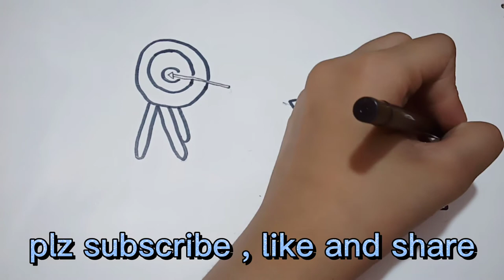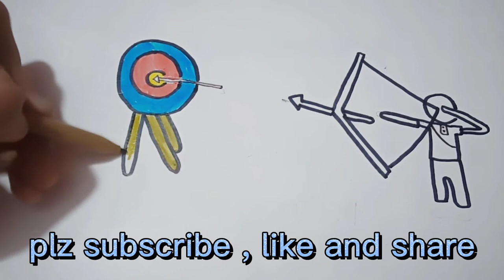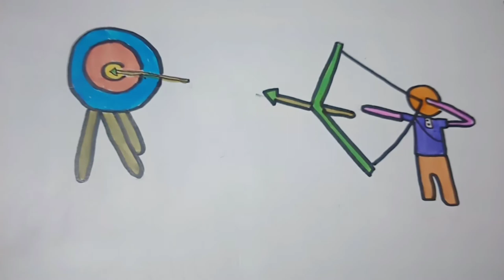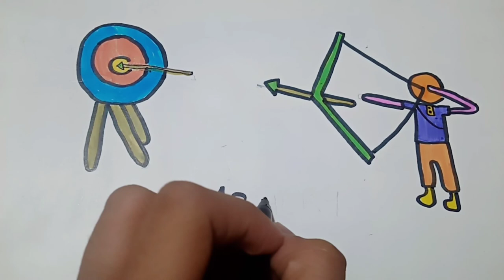Drawing and painting 🎨 ARCHERY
we make a drawing of archer and archery for beginners and kids

Archery is a great sports for building confidence quickly
The feeling of shooting a bow and accomplishing your goals -- whether it's drilling a bull's eye or executing a great short - helps you build self-esteem and enjoy a sense of accomplishment .
Archery is also great for improving focus patience and even math skills .
improves your upper strength